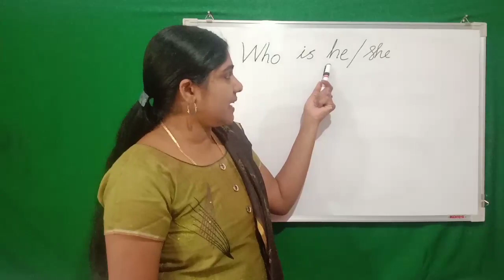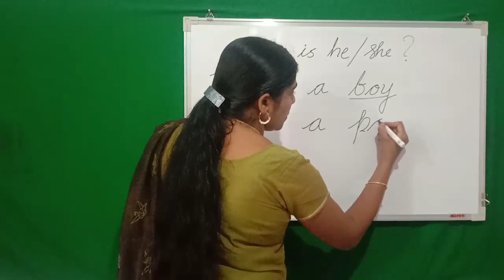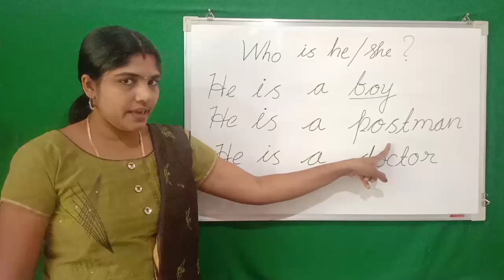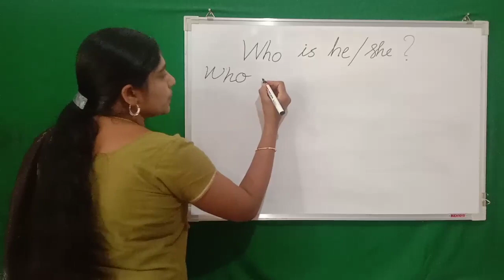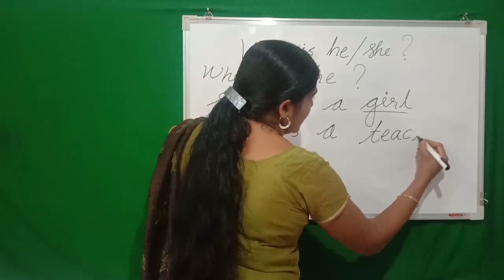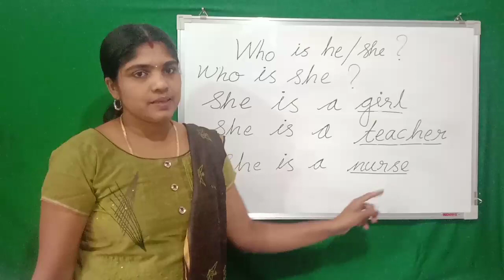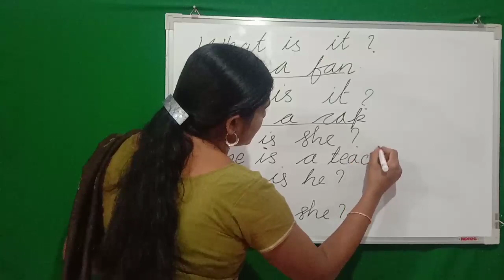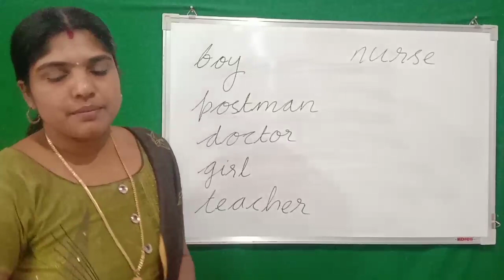who is he/she? by cuckoo's kG world🐱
who is she? / who is he?

support